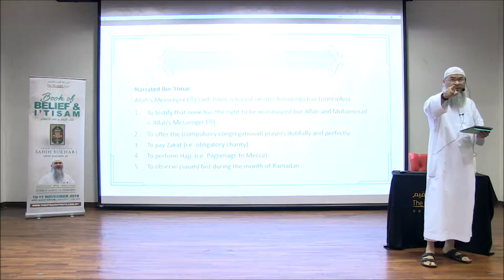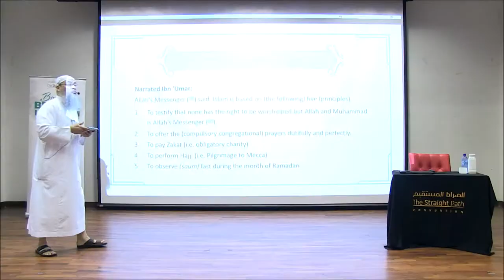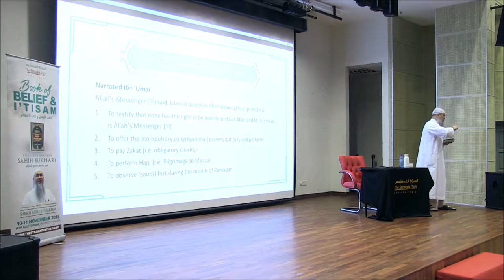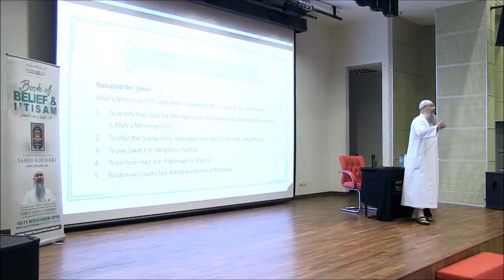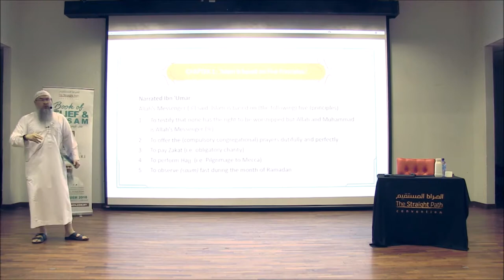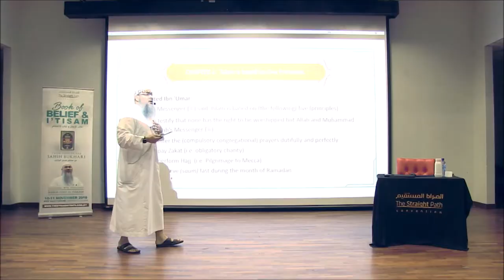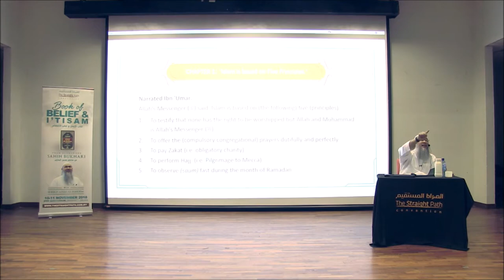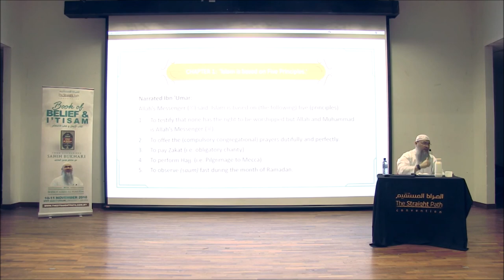Book of Belief and I'tisam from Sahih Al Bukhari Day 1 Session 1 (Part 2) | Sheikh Assim Al Hakeem